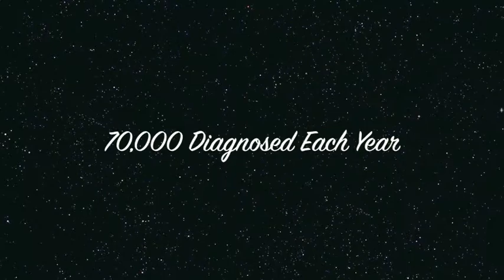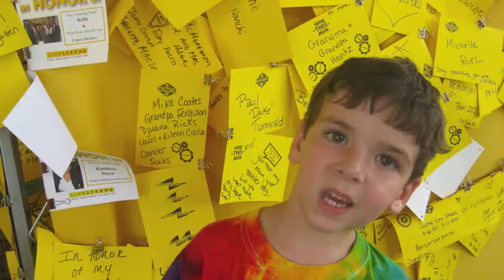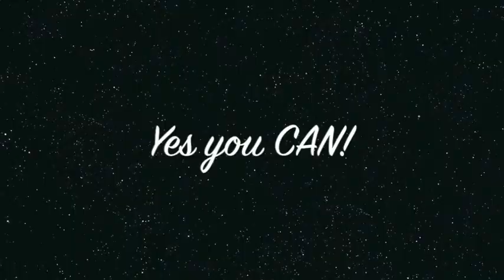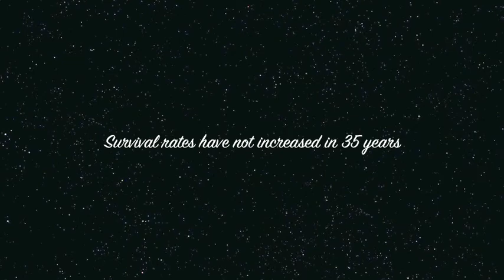Team Fight Kick-off 2010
Over 100 supporters of UCF came out to Looney's Pub South to be reminded why we fight and why we share our stories!